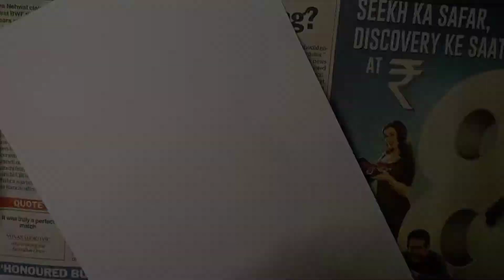How to draw a Glass Vase of Water || GlassVase drawing with pencil colour